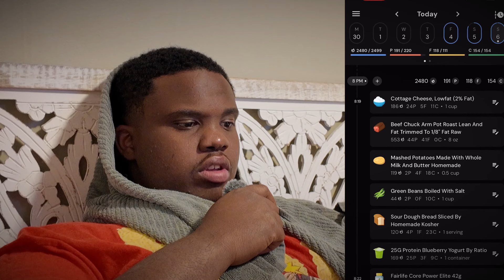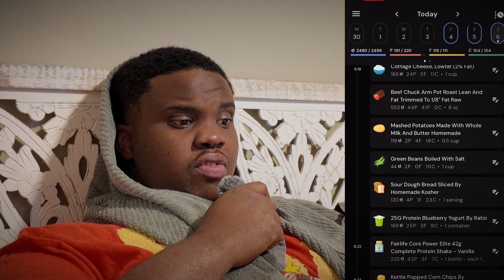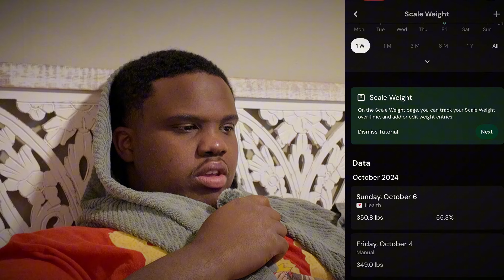Losing 200lbs - Workout Day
This is day 29 of me eating 2500 calories for 30 days.

i hope you find something relatable in this vlog...thank you for following! 💫
xx,
Devrin

All The Stuff I Use:
*My Walking Treadmill
*Jumprope Mat
*Cap dumbell Mats
* Olympic Rings
* My Jump Rope
* Salts Sugar Fats Book
* DJI Mic 2
*My Favorite Walking Shoe